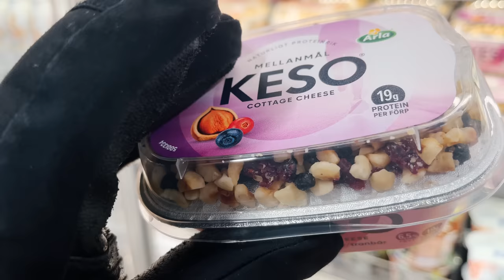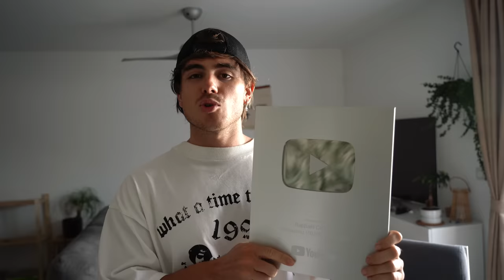🥶 REPROGRESSION AUX PECS APRÈS UNE SEMAINE DE GRAND FROID EN SUEDE 🇸🇪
Semaine en Laponie suédoise. Quelques déscentes dans la poudreuse et on assiste à une manche de championnat du monde de ski slalom spécial. Retour à la maison pour une grosse séance de pecs 💪

0:00 - On arrive en Suède
3:10 - Déscente en snowboard
8:30 - Test des produits protéiné locaux
13:00 - Grosse séance de Pectoraux